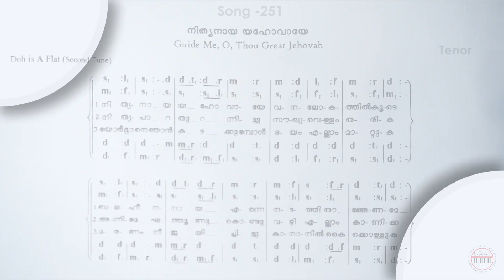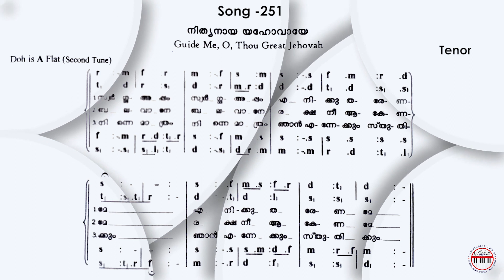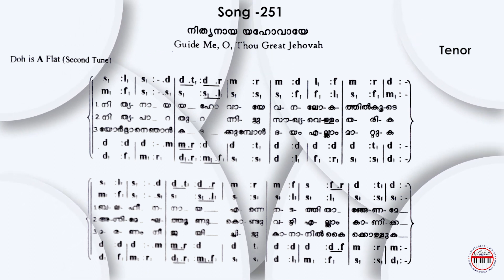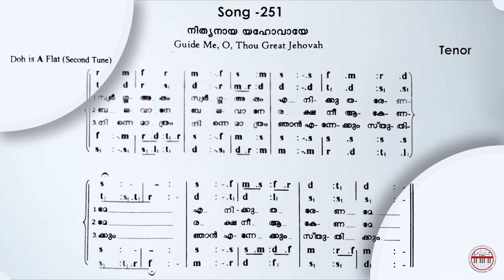CSI SKD Song :- 251(Second) | Nithyanaya Yahovaye | നിത്യനായ യഹോവയെ | Tenor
Moderators Commissary & Bishop SKD :- Rt. Rev. V S FRANCIS
CSI SKD Pastoral Board Secretary & Bishop Commissary :- Rev. J JAYARAJ
SKD Administrative Secretary :- Dr. T T PRAVEEN

Vocals :-
VINOOP P STANLEY
JACKSON M

Studio :-
BROADLAND ATMOS
SOUND DESIGN STUDIO
THIRUVANANTHAPURAM